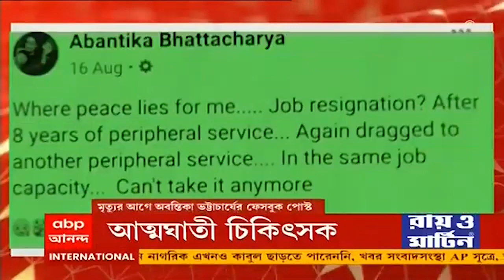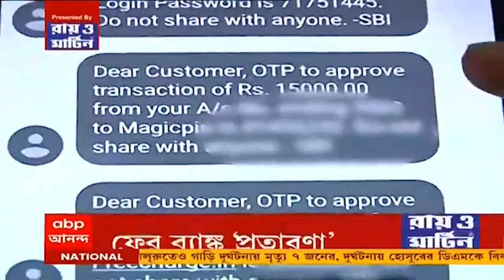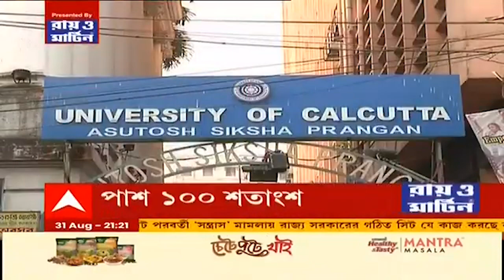Bangla News: বিশেষভাবে সক্ষম শিশুর জন্য বদলির আবেদন, অসন্তোষ প্রকাশ করে আত্মঘাতী সরকারি চিকিৎসক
বদলি নীতি নিয়ে ফেসবুকে অসন্তোষ প্রকাশ করে, আত্মঘাতী সরকারি চিকিৎসক। ফোনে ইস্তফার কথা জানিয়ে গায়ে আগুন । এসএসকেএমে দুসপ্তাহ পরে মৃত্য়ু ।

বিশেষভাবে সক্ষম শিশুর জন্য় মেদিনীপুর থেকে কলকাতায় ফেরার আবেদন খারিজ । চিকিৎসকের আত্মহত্যায় বদলি নীতি নিয়ে অস্বচ্ছতার অভিযোগ সংগঠনের । স্বজনপোষনের অভিযোগ খারিজ শান্তনুর ।

এবার চাকরির নামে প্রতারণার অভিযোগ নিশীথ প্রামাণিকের বিরুদ্ধে । ১ লক্ষ ২৫ হাজার টাকা প্রতারণার অভিযোগ গোসানিমারির বাসিন্দা ফিরদৌস ইসলামের । বিজেপি সাংসদের বিরুদ্ধে দিনহাটা থানায় লিখিত অভিযোগ দায়ের হয়েছে  ।

তিন পড়ুয়াকে বহিষ্কারের প্রতিবাদে উপাচার্যের বাড়ির সামনে লাগাতার ধর্না । সুরক্ষা চেয়ে থানায় উপাচার্য । শাস্তি প্রত্যাহারের দাবিতে SFI এর মিছিল । নেপথ্যে তৃণমূলের উস্কানি, খোঁচা বিজেপির ।

দিনভর  ভুগিয়ে বিকেলে উঠল পেট্রোলপাম্প ধর্মঘট । রাজ্যজুড়ে পেট্রোল পাম্প বন্ধ থাকায় ভোগান্তি । বিকেলে ফিরহাদের সঙ্গে বৈঠক । সকলকে নিয়ে ফের বৈঠকের আশ্বাস পরিবহনমন্ত্রীর ।